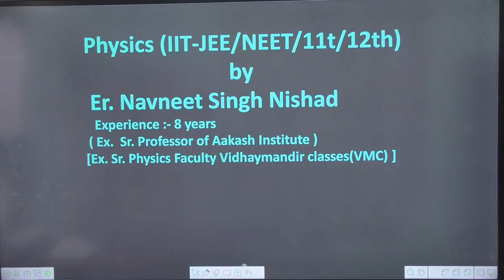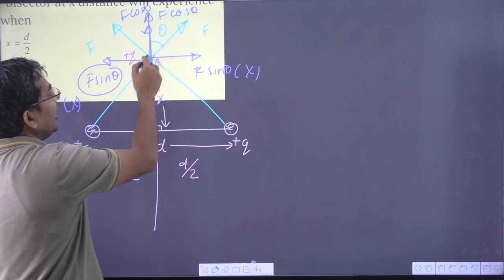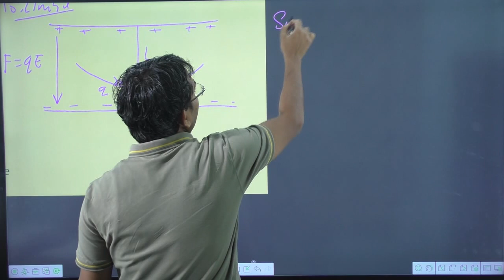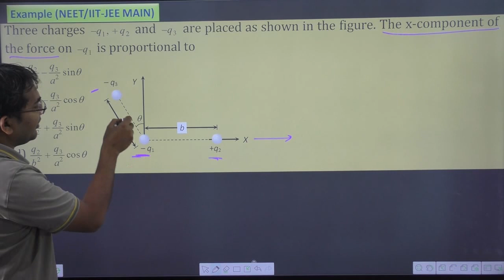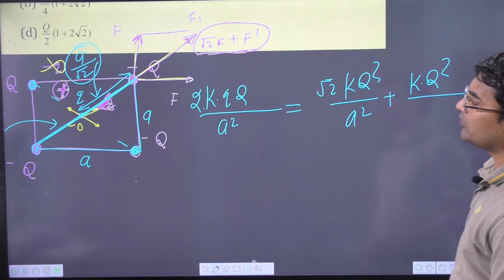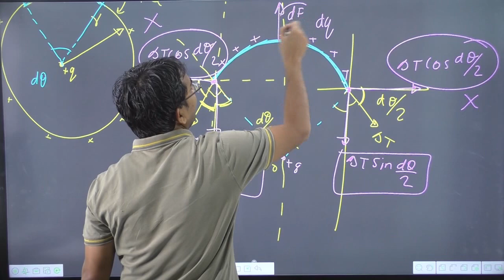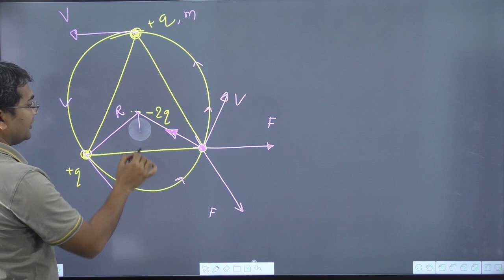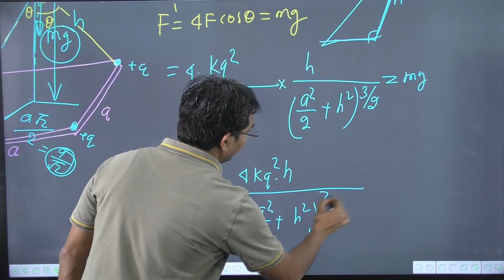Electrostatics-01 | Crash Course 2020 | crash course physics class 12